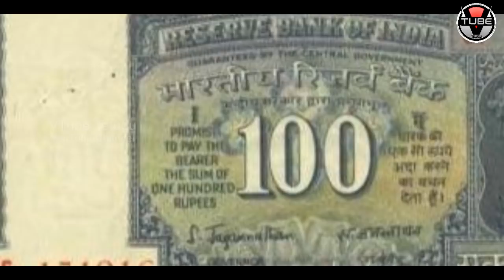WOW! New 100 Rupee Note to be Introduced by RBI | Indian Currency Updates | VTube Telugu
WOW! New 100 Rupee Note to be Introduced by RBI. Here are the full details about Indian Currency Updates in this video on VTube Telugu.